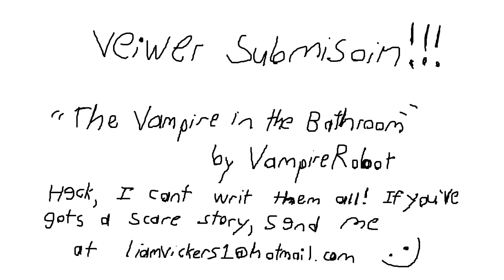The Vampire in the Bathroom [Viewer Submission] (Parodypasta/Crappypasta)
*Written by VampireRobot* This story made me way happier than it should have, haha XD